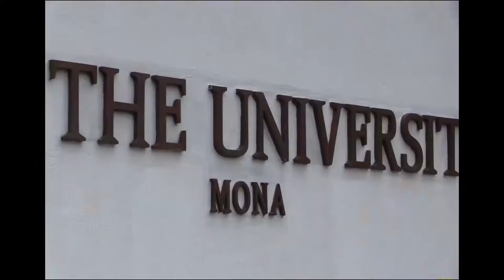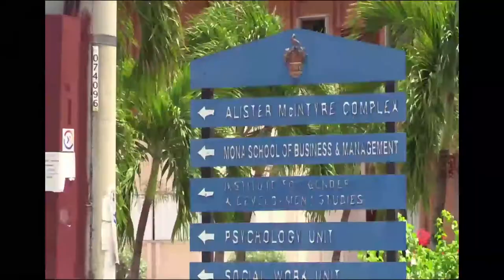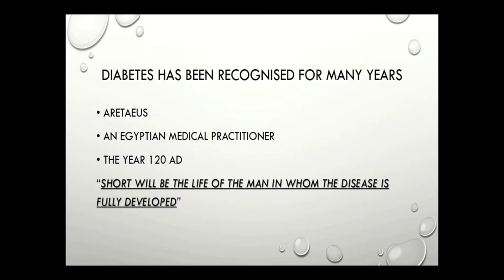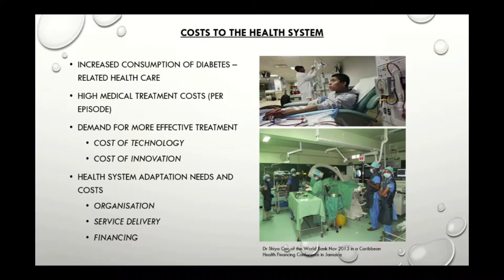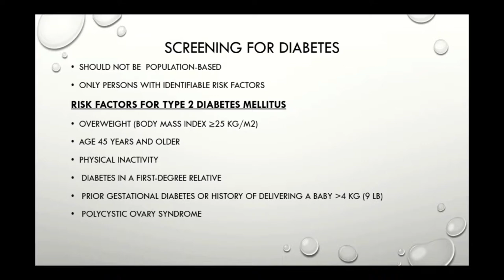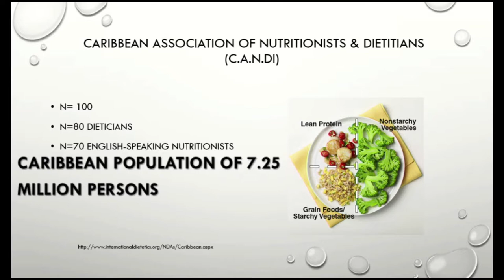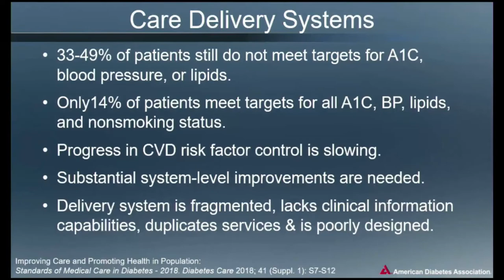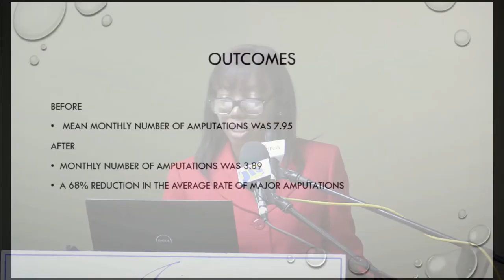Diabetes Mellitus in the Caribbean – The untold story | UDOP 2018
The Sir Alister McIntyre Distinguished Award
Diabetes Mellitus in the Caribbean – The untold story

Sir Alister McIntyre presented by Rosemarie Wright Pascoe Williams Distinguished Lecture